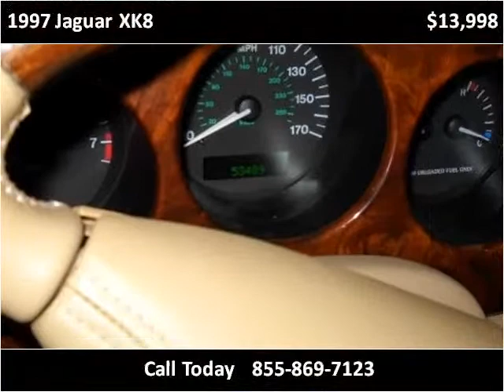1997 Jaguar XK8 Used Cars Milwaukee WI